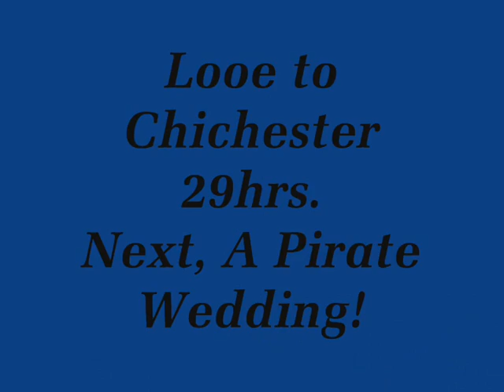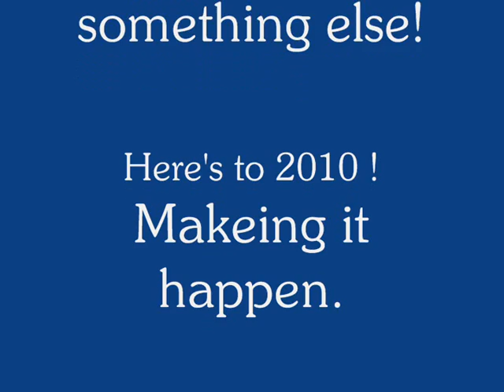PART 1 The Further Adventures of Ocean Pearl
Part One, Footage of sailing our Lugger Ocean Pearl in the Solent,  Yarmouth Old Gaffers Festival, Round the Island Race and more. Ocean Pearl is a 41' Scorttish Fishing boat built in 1933. She was requisitioned by the Navy during WWII and used as a supply vessel at Scapa Flow. Abandoned in the early eighties she waited patiently until she was rebuilt over seven years and rigged to sail!